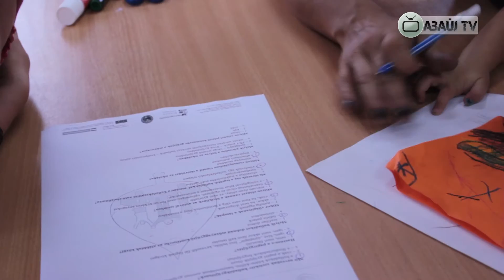Prevenciós előadás Felsődobszán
Prevenciós előadást tartottak az egészséges életmóddal kapcsolatban Felsődobszán a Közösségi házban augusztus 7-én délután az Abaújrajezdés közhasznú egyesület jóvoltából. A programon négy család jelent meg, ahol ügyességi és sorjátékok várták a felnőtteket és gyermekeket.